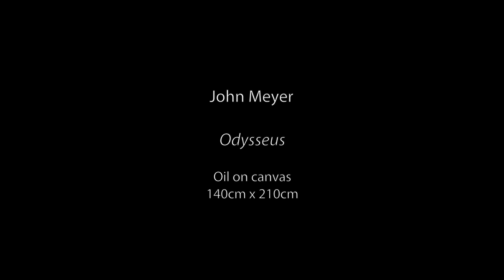John Meyer on Odysseus